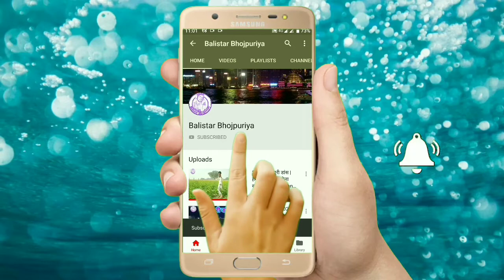Subscribe kaise badhaen